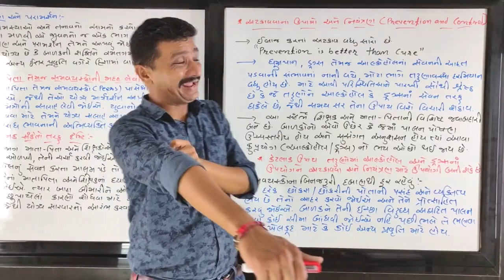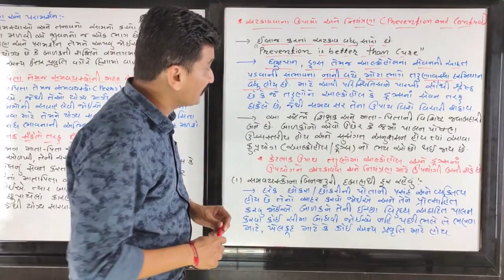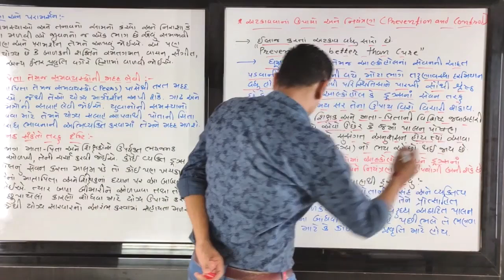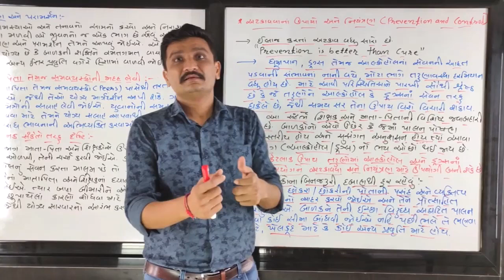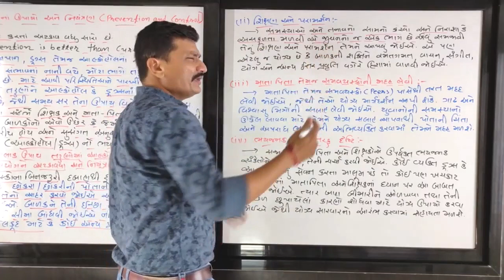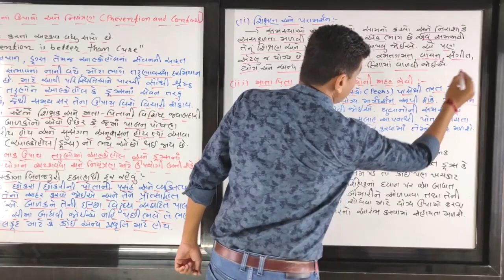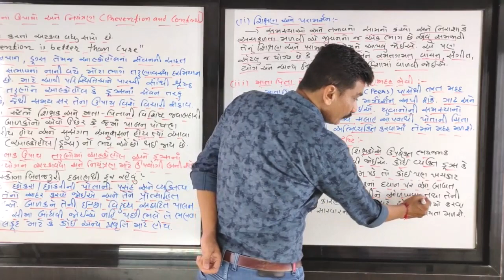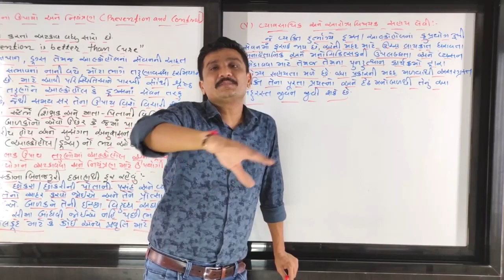12TH NCERT BIOLOGY CH-08 : માનવ - સ્વાસ્થય અને રોગો (Human health and Disease) ~ LECTURE - 15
BIOLOGY BY Ajay Sir
CH_08: માનવ - સ્વાસ્થય અને રોગો
Human health and Disease